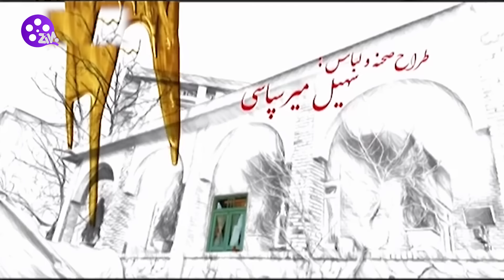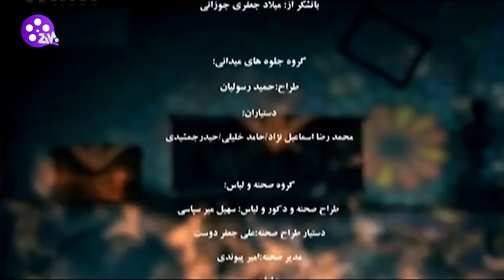Hast O Nist E02| سریال هست ونیست - قسمت دوم 02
هست و نیست نام یک مجموعه تلویزیونی ایرانی به تهیه‌کنندگی محسن شایانفر و کارگردانی حسین سهیلی‌زاده و نویسندگی نادر وحید است که در سال ۱۳۹۶ تولید و در همان سال از شبکه دو پخش شد.

سریال «هست و نیست» داستان دو باجناق است که اختلافات قدیمی با یکدیگر دارند ولی فرزندانشان عاشق یکدیگر می‌شوند و در پی آن اتفاقاتی برای این دو خانواده می‌افتد.

بازیگران:
حمیدرضا پگاه، سیاوش خیرابی، فرهاد قایمیان، شقایق فراهانی، نگار عابدی و...

برای دیدن بقیه سریال ها کانال مارو سابسکرایب کنید 😍🎥🎞️